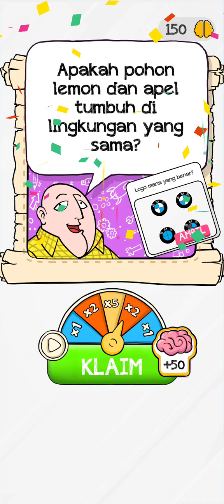walltrought find out brain out